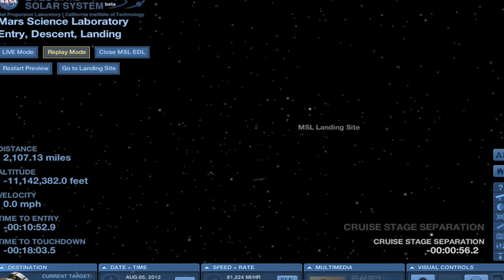Astronomy Club Trailer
This video is about the NHS Astronomy Club.